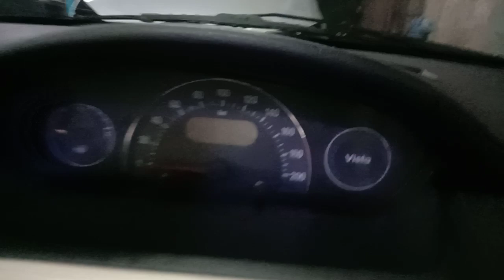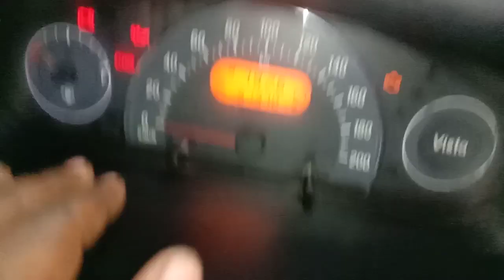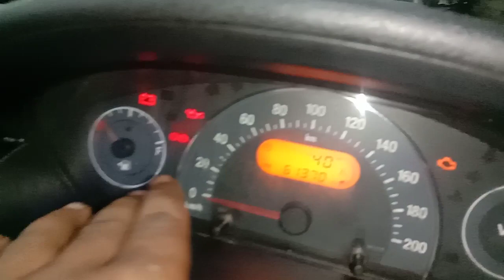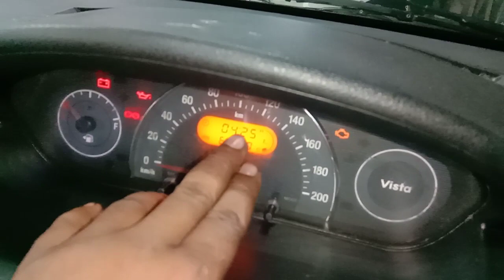how to car digital clock setting||car digital clock time setting#car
Modern Automobiles Howrah Bagnan

how to call digital metre time setting
digital clock time setting